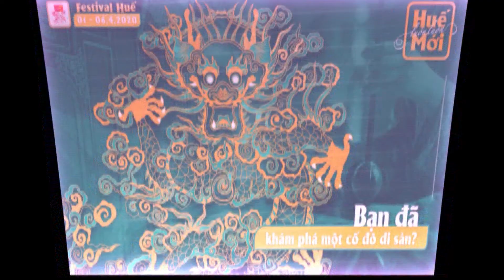TVC GIOI THIEU FESTIVAL HUE 2020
Lễ hội đường phố “Sắc màu văn hóa” - 16h30 từ ngày 02/4/2020 đến 06/4/2020: với không gian quảng diễn khắp các khu vực trung tâm, khoảng cách giữa nghệ sĩ biểu diễn và khán giả được xóa nhòa, tất cả hòa vào không khí lễ hội sôi động và đầy hứng khởi.